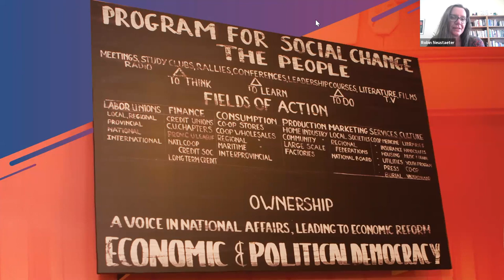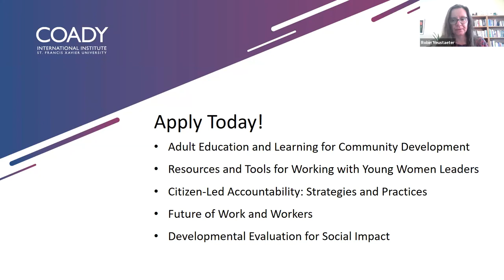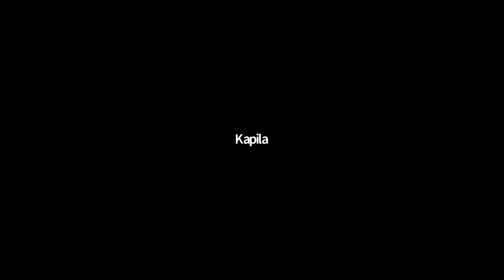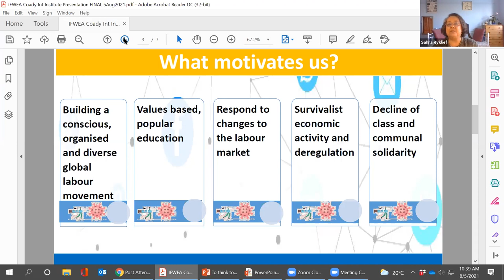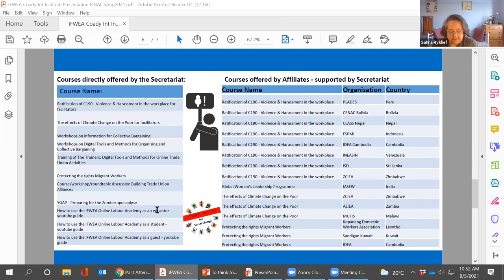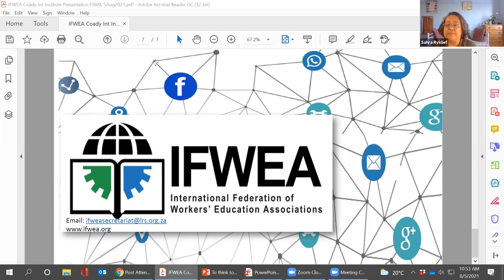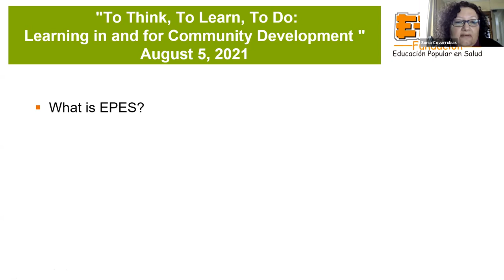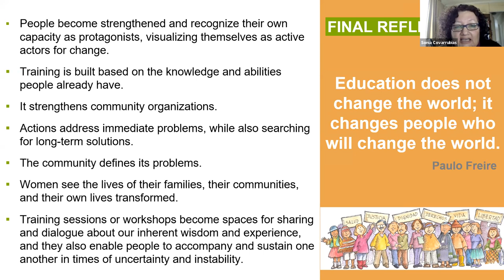To Think, To Learn, To Do – Learning in and for Community Development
Citizen-led change is fundamental to the realization of justice, rights, and abundance for all. Thinking and learning are crucial to doing collective action for community development. Known by different names, such as popular or adult education, or workshops, trainings, or study circles, people come together, in-person or online, to critically analyze, reflect, and strategize. This webinar highlights diverse practices of learning in and for community development in different contexts around the world.

Featuring:
Smita Bhatnagar, Self Employed Women’s Association, India; Sahra Ryklief, International Federation of Workers’ Education Associations, South Africa; Dr. Ron Milne and Duane Winter, Nova Scotia Brotherhood Initiative, Canada; Lilian Mbaga Liundi, Tanzania Gender Networking Programme (TGNP), Tanzania; and Angelina Jara Garcia and Sonia Covarrubias Kindermann, Educación Popular en Salud (EPES), Chile. Moderated by: Robin Neustaeter, Coady Institute.